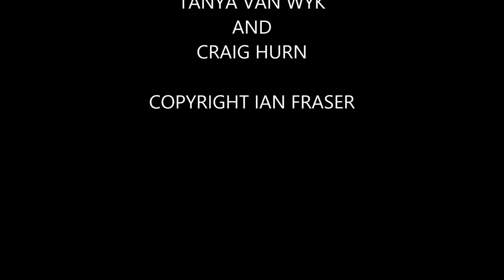POOL PHOTO SHOOT 2015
An awesome swimming pool photo shoot I shot for John Vowels and Olivia Anderson Photography.

Copyright Ian Fraser